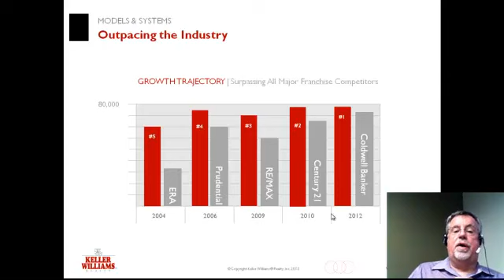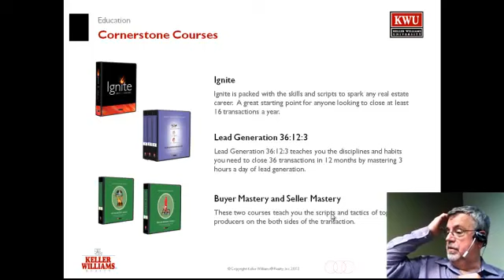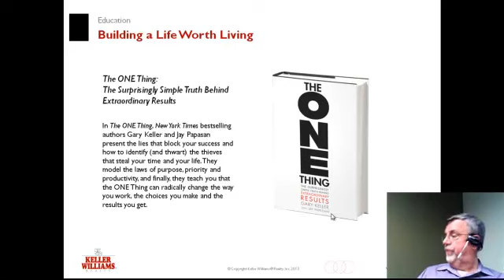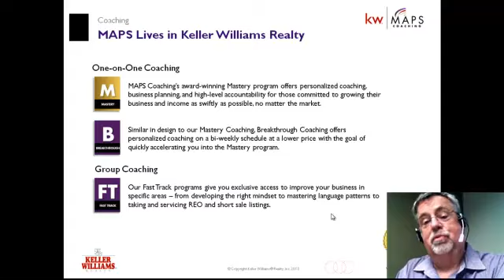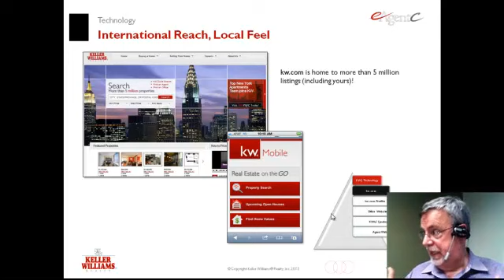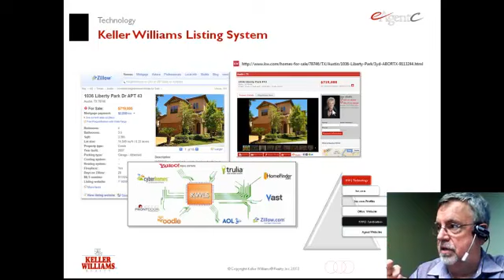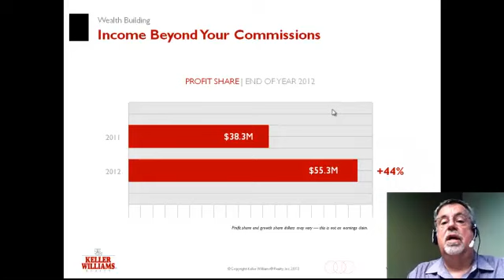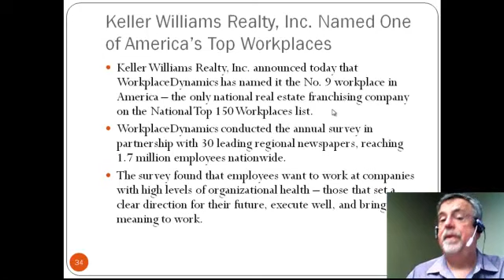Keller Williams Real Estate Career Session 5-7-2013 Part Two - How To Choose An Office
Advantages of a career at KW

* Industry-leading training and support
* Proven business models to build your business
* Make a six-figure income
* Generous commission splits
* Top-notch facilities
* Work your own hours
* Fun work atmosphere
* No bosses or mandatory meetings
* No experience necessary - we have all the training you need to get your real estate license!